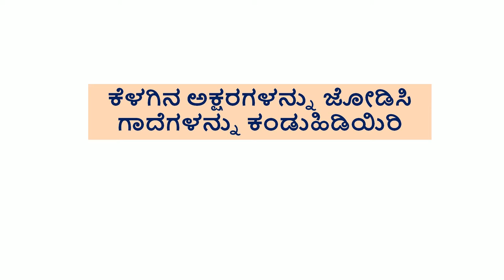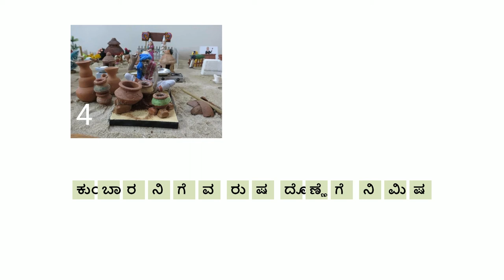Gaade 04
Language Game